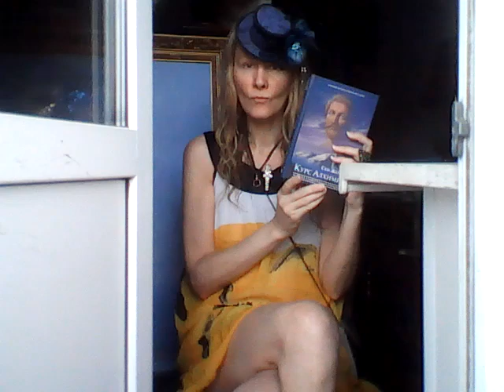Татиана Салмановна Мактум Сайфуддин специалист в области позитивной психологии и личностного роста